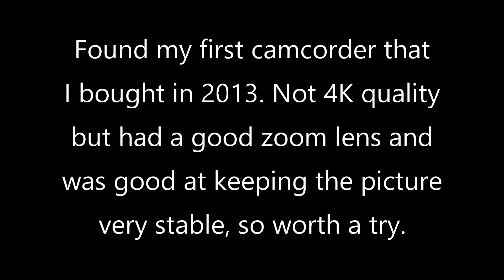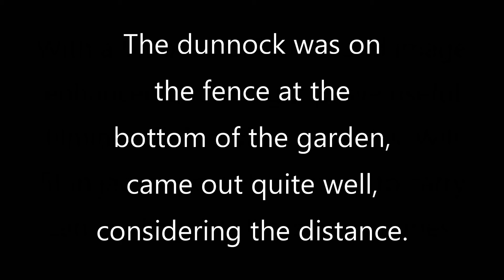Testing old camcorder filming a dunnock, no sound as filmed through window with telly on!! 01/02/21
I'm hoping it will be useful for filming wildlife in the garden. Will have to try it out in the coming weeks.